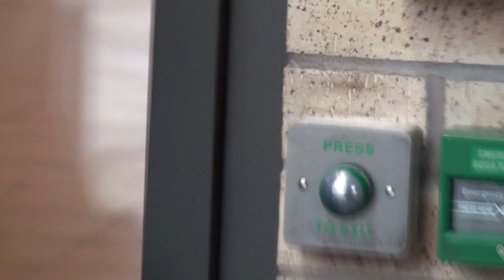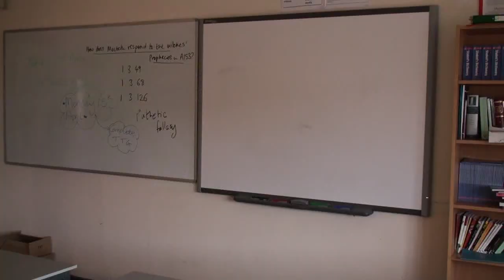GSAL: The Truth (Short)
A short mockumentary/sketch show about GSAL. Made by Tom Fuller.